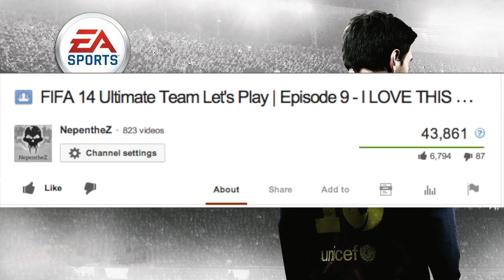FIFA 14 Ultimate Team Let's Play | Episode 10 - GADGET SHOW LIVE!